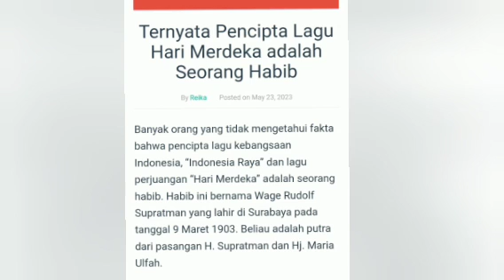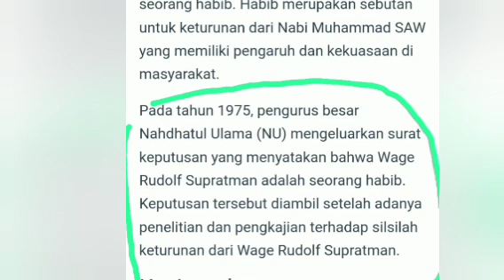WR. Supratman Jadi Habib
Kini giliran Pencipta Lagu Indonesia Raya, WR. Supratman menjadi habib. Dan anehnya lagi Surat Habib di putuskan PBNU di tahun 1975. Bagaimana tanggapan anda?